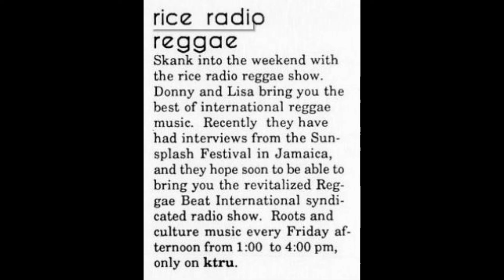U-Roy interview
The Rice Radio Reggae show sent two DJs to Jamaica to attend Sunsplash '87. While there, they did a variety of interviews with notable reggae artists, including Steel Pulse, Culture, The Mighty Diamonds, and Pato Banton, among others.

One interview with U-Roy, also known as Ewart Beckford, discusses his DJ (toasting) style, how he started, his early songs, taking a break, RAS Records, future projects.